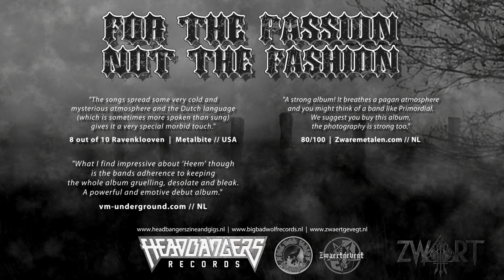Zwart - Heem (Album vinyl trailer)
For the Passion not the Fashion proudly presents:

The debut album of ZWART: 'HEEM' on limited vinyl!!
The vinyl edition features latest single 'De Ziener' as bonustrack.

Released by Headbangers Records,  Big Bad Wolf Records, Zwaertgevegt (LP).

Upload on behalf of ZWART